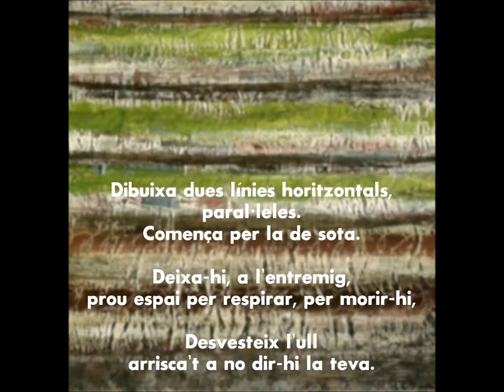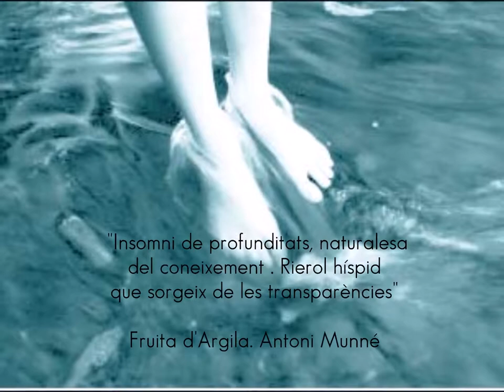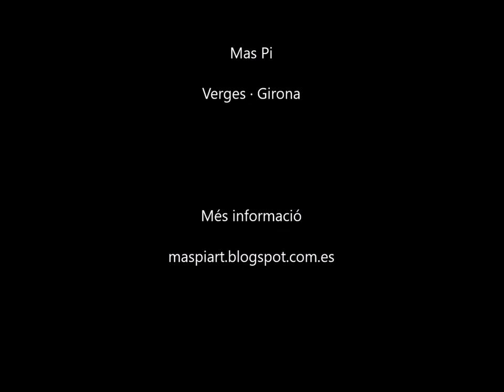2017.Expo Col.lectiu (A)rt. Mas Pi. Verges (Girona)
Exposició "COSTURES" del col.lectiu (A)rt, de la Jonquera. Al Mas Pi de Verges.
Raquel Martin, Jaume Mach, Rosa Casanovas, Teresa Pagès, Carles Gorris, Paco Tomar, Lídia Faig, Glòria Planas, Adela Casanovas, Paula Martí, Laia Pol, Boris Zapata.
 Inauguració 19 de maig, 20:30h.
Exposició comissariada per Jordi Bofill.